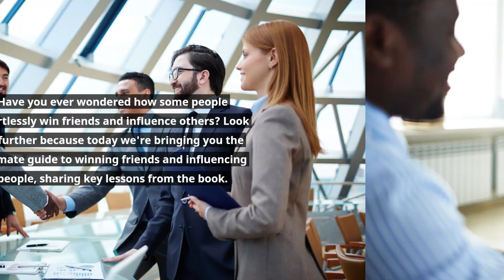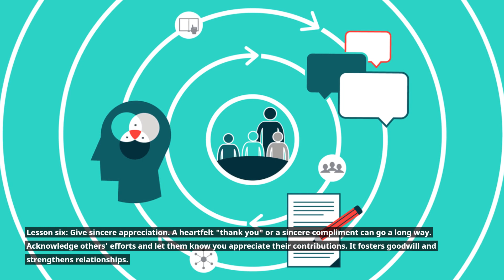The Ultimate Guide to Winning Friends and Influencing People: Key Lessons from the Book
Welcome to "The Ultimate Guide to Winning Friends and Influencing People: Key Lessons from the Book"! In this insightful video, we delve into the main takeaways from the renowned book, "How to Win Friends and Influence People" by Dale Carnegie. If you're looking to enhance your social skills, build meaningful relationships, and gain influence over others positively, you're in the right place! Throughout this video, we explore the invaluable lessons shared by Carnegie and provide practical tips for implementing them into your daily life. From mastering the art of making people feel important, to discovering the power of active listening and empathy, we cover a wide range of strategies that can truly transform your personal and professional relationships. By watching this video, you will gain a deep understanding of the principles highlighted in the book, enabling you to become a more skilled communicator, empathetic individual, and influential personality. Whether you're a student, entrepreneur, or simply someone who wants to improve their social dynamics, the captivating insights shared here will undoubtedly benefit you. Join us on this journey of self-improvement and unlock the secrets to winning friends and influencing people in the most positive and ethical manner possible. Don't miss out on this incredible opportunity to enhance your interpersonal skills and make a lasting impact on those around you. Watch now to embark on your path to personal growth and transformation!